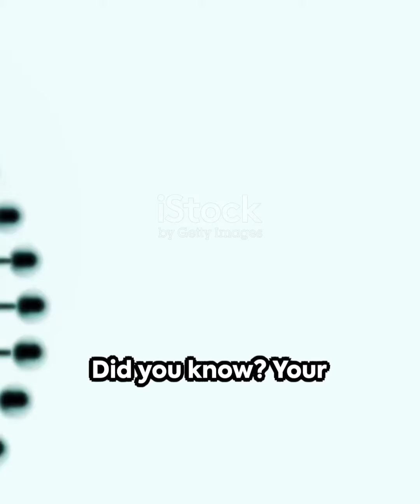Busting Myths: The Truth About Breast Size.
In today's episode, we're diving deep into a topic that has fascinated and puzzled many - "Busting Myths: The Truth About Breast Size." 🌟

Breast size is a subject that often comes with a lot of misconceptions, stereotypes, and societal pressures. At Sanam sharma youtube channel, we believe in fostering open, honest, and respectful conversations about body image, beauty standards, and the myths that surround them. In this informative video, we're here to set the record straight and empower you with knowledge.

Join us as we explore the science behind breast development, debunk common misconceptions about breast size, and discuss the various factors that influence it. We'll also dive into the emotional and psychological aspects associated with breast size, promoting body positivity and self-acceptance.

Our goal is to provide a safe and inclusive space for our viewers to learn, share experiences, and engage in thoughtful discussions. We aim to challenge harmful beauty ideals, promote self-confidence, and help you embrace your body just the way it is.

If you've ever wondered about the truth behind breast size or have felt pressured by unrealistic standards, this video is a must-watch. Join us on this journey of discovery and self-empowerment!

Share your thoughts and experiences in the comments below – we love hearing from you.

Let's empower ourselves and others with knowledge, compassion, and acceptance. Together, we can break free from the myths and embrace the truth about our bodies. 💪💕

Thank you for being a part of our community, and we'll see you in the video! 📺🌟